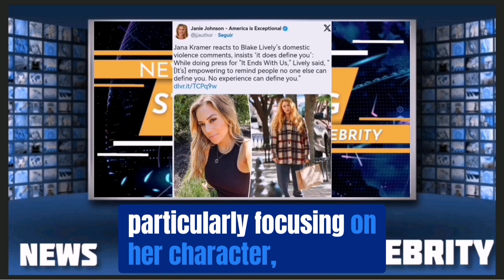Blake Lively gets blasted over comments about domestic violence on her new movie press tour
Blake Lively's Controversial Comments on Domestic Violence Spark Debate During Film Promotion

Welcome to News Stargazing Celebrity. If you enjoy this style of videos, support us by liking and subscribing to the channel and stay with us until the end of this video.Blake Lively is currently in the spotlight as she promotes her new film, It Ends With Us, which addresses the critical issue of domestic violence. As the lead actress, Lively aims to highlight the film's empowering message, particularly focusing on her character, Lily Bloom, who is portrayed as someone not defined by her past abuse. However, her comments have drawn significant backlash, particularly from fellow actress Jana Kramer, who has publicly disagreed with Lively's perspective.
In a recent interview, Lively described the film as "deeply empowering," suggesting that it offers a narrative that transcends the trauma of domestic violence. She believes that the story serves as a message for both men and women, encouraging discussions around the subject. However, Kramer's response during her podcast, Whine Down, has brought a different viewpoint to the conversation. She stated, "It's hard for people to talk about domestic violence when they haven't, themselves ... in real life had the hands of domestic violence on them," implying that Lively's comments may lack the depth of understanding that comes from personal experience.
Kramer, who has openly shared her own experiences with domestic violence, emphasized that such trauma does indeed define individuals in significant ways. She remarked, "For people to say it doesn't define you, it does define you. It has made me who I am." This sentiment resonates with many who have faced similar challenges, as Kramer elaborated on how domestic violence has been a "biggest thread" in her life, particularly reflecting on her past relationship with ex-husband Michael Gambino.
Moreover, Kramer expressed her disappointment with the film's marketing, indicating that it should focus more on the realities of domestic violence and the importance of seeking help. She articulated a desire for the messaging to be centered on support and healing rather than empowerment alone, which she feels may overlook the complexities of the issue.
This clash of perspectives highlights the sensitive nature of discussing domestic violence in media. While Lively's intentions may be to empower and inspire, the reactions from survivors like Kramer underscore the need for a nuanced approach that acknowledges the lasting impact of such experiences. As the film continues to generate buzz, it remains to be seen how these discussions will evolve and influence public perception of both the film and the broader conversation surrounding domestic violence.